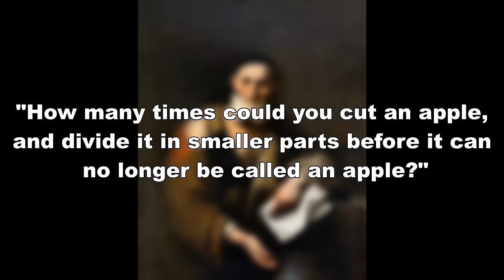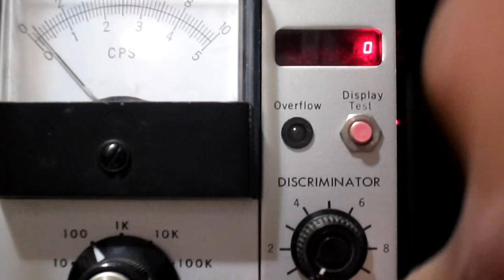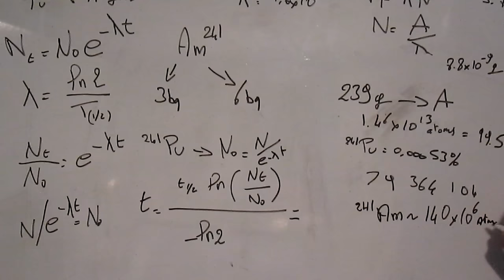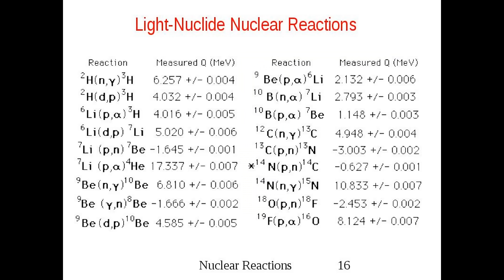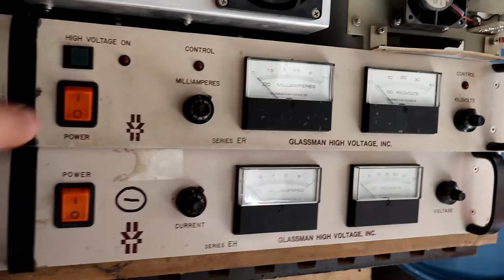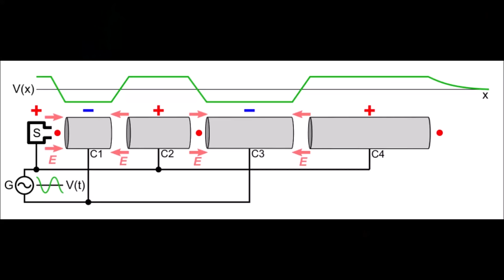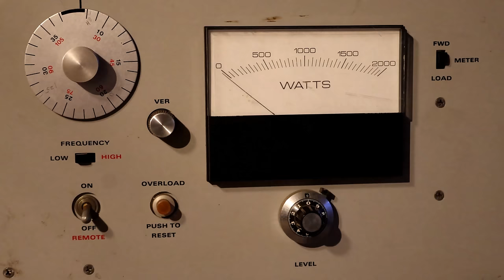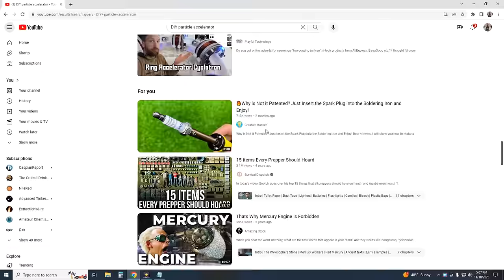DIY Particle accelerator (part 1)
In this video, I retrace the historical steps that lead to the atom discovery, trying to continue on , I also tried to set up a linear particle accelerator, many set backs are encounter and overcome until the final blow to my work in progress. This will continue on after I obtain replacement parts and much expected results!